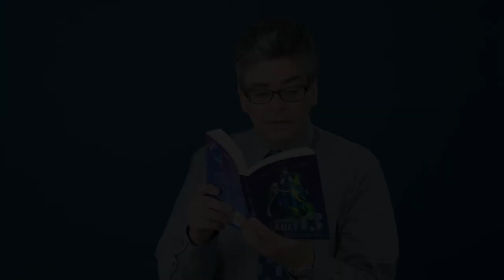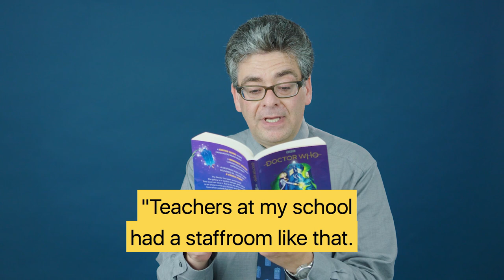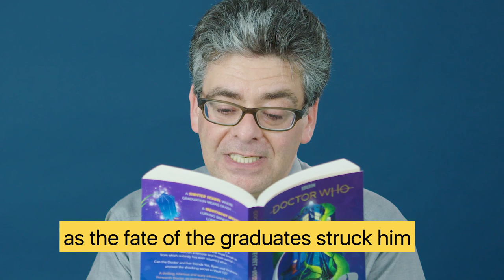Doctor Who: The Secret in Vault 13 | Read by David Solomons | Time For Stories | 4 Minute Extract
Can the Doctor and Team TARDIS uncover the shocking secret in Vault 13? Join us for a special reading by David Solomans of the new thrilling Doctor Who adventure.

The latest video in our Time For Stories series! For more story fun, activities, games and quizzes, head over to Puffin